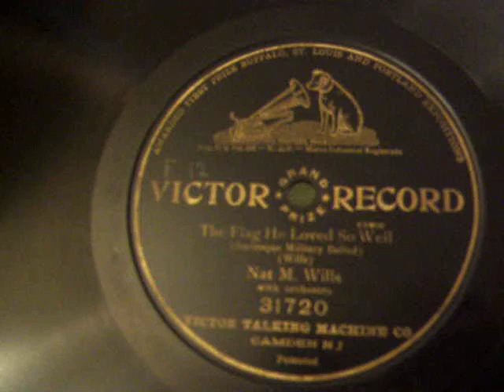Nat M. Wills sings "The Flag He Loved so well" a 1908 Burlesque Military Ballad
Here is Nat M. Wills singing "The Flag He Loved so Well, a Burlesque Military Ballad played on 1908 Victor Grand Prize Record.  The Talking Machine is a Victor Type II with a smooth Oak Horn.